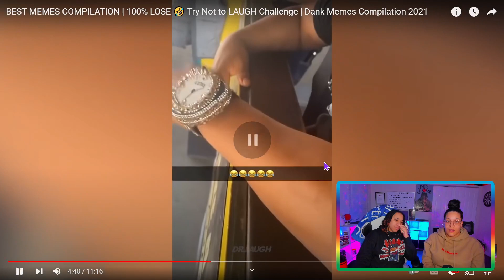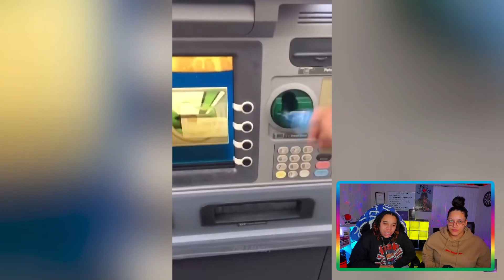TIKTOKS THAT ARE ACTUALLY FUNNY! (Try not to laugh CHALLENGE)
Roommates React To TIKTOKS THAT ARE ACTUALLY FUNNY!